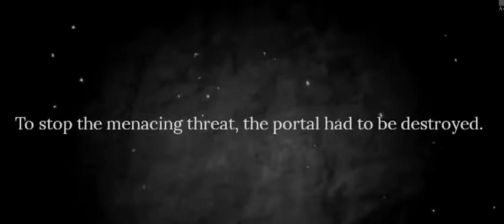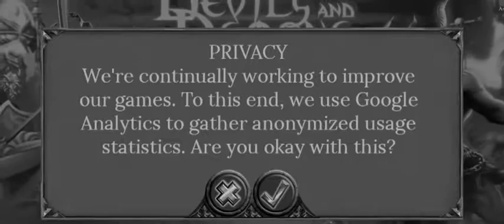Devils Trailer 1080p Devils GamePlay Android